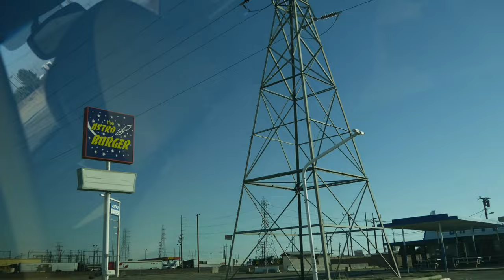FAKE ICE CREAM?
Today's vlog was simply my family and I heading back home. We stopped at a few places along the way...Have a great day!

If your reading this, comment your favorite superhero below.